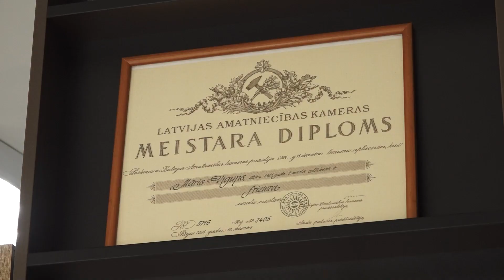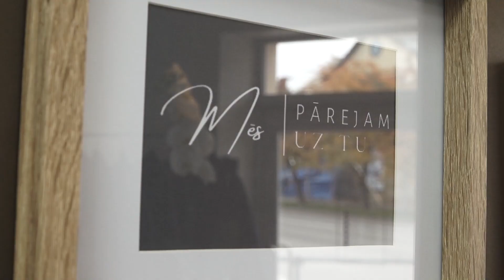"Skaistuma darbnīca" atver pārceļ salonu jaunās telpās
Laikā, kad citi pakalpojumu sniedzēji bažīgi raugās uz klientu plūsmu tuvākā nākotnē, ar īstu malēnieša spītu Jeļena un Māris Vīgupi jaunās telpās atver savu ģimenes skaistumkopšanas salonu. Jaunais salons ir radīts ar jaunu konceptu, lai katrs klients jūtas kā mājās, kā ģimenē.